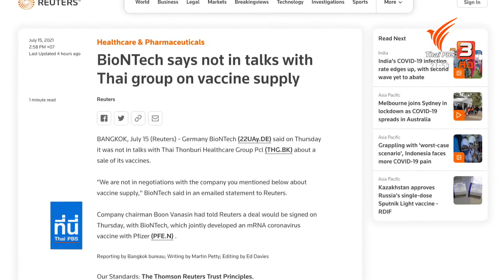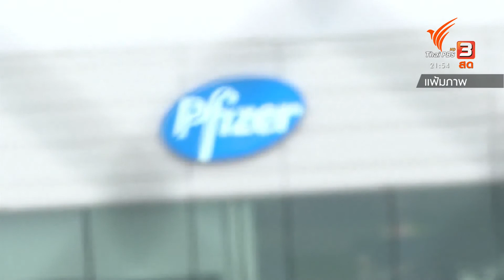"หมอบุญ" ยืนยันสัญญาซื้อไฟเซอร์อยู่ในมือ เตรียมพิจารณา